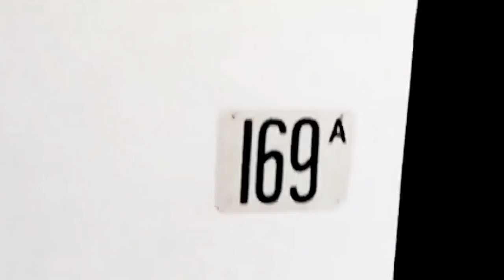Bello in the Snow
First a homevideo of today in the snow, and than... Have you ever been in a discobus? I do. and never again! Here is the fucking disco mix at 127 bpm. If you want to download the original track to use it in your own mix? It is free to download at: Soundcloud.com/madbello/fuck-the-dutch-disco-bus
At your service!!! And fuck the system 😀 :D ;-)
FUCK THE DUTCH DISCO BUS